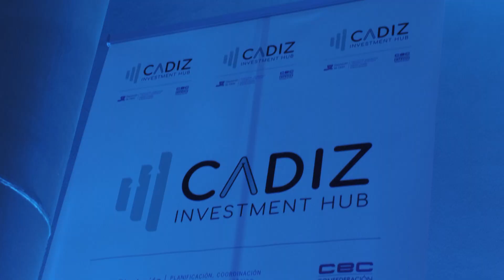Presentación de Cádiz Investment Hub